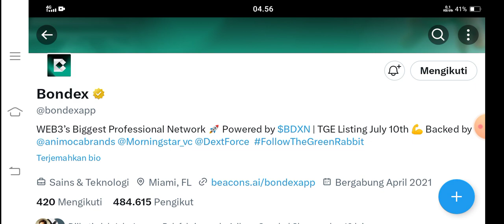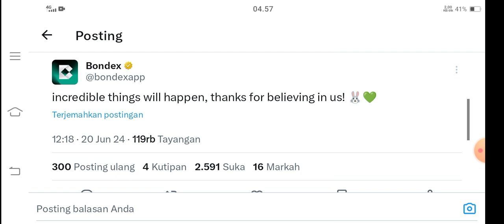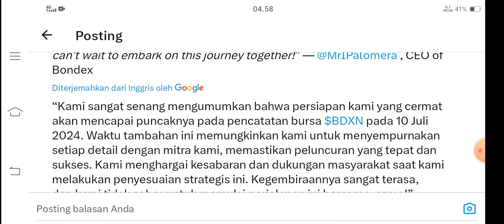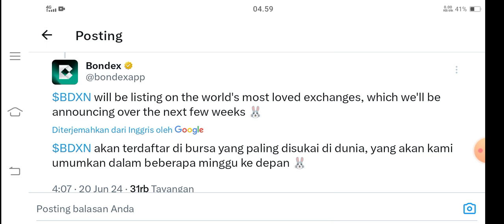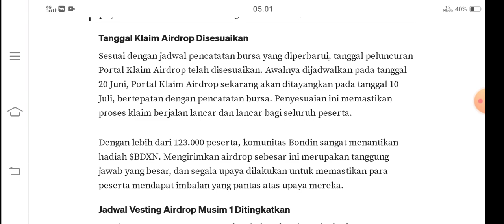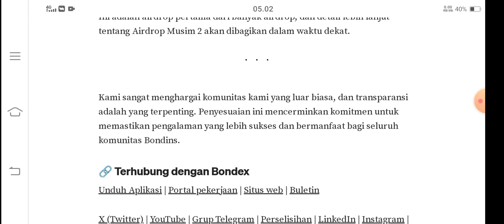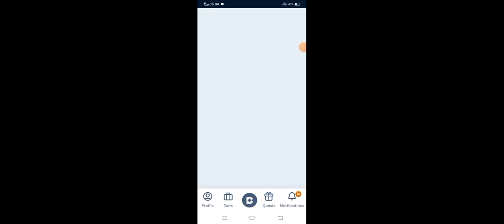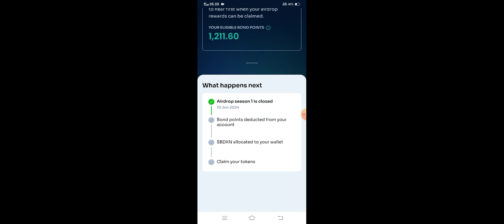BONDEX Update✅10 Juli Listing | Apakah di Binance | Vesting dipersingkat | Kapan klaim?@YanIwan86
AIRDROP BONDEX Origin Update ✅ 10 Juli Listing | Apakah di Binance | Vesting dipersingkat | Kapan klaim ?@YanIwan86

KODE UNDANGAN: y5ttx

kode undangan:
YanIwan86

NB:
🎉GIVE AWAY
 100 trx, syarat 300 like dlm 24 jam

resikonya.

KEYWORDS✅

bondex origin new update, bondex origin, bondex mining app, bondex origin new update today, bondex new update